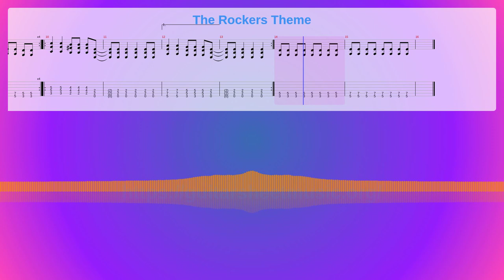The Rockers Theme Sheet Music Free, Wwf Synthesia Piano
Album: Wwf Wrestling Themes
Instruments: Guitar,Overdriven Guitar,Distortion Guitar,Electric Bass (finger)
Parts: 4
Measures : 16
Tempo: 150